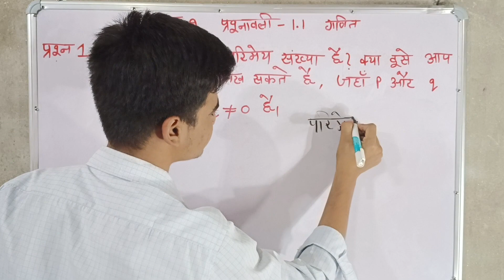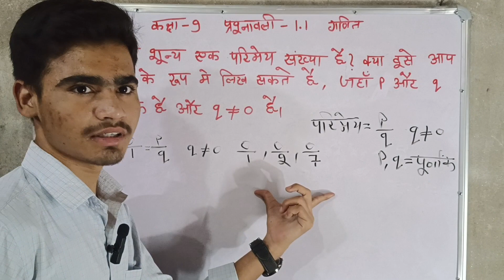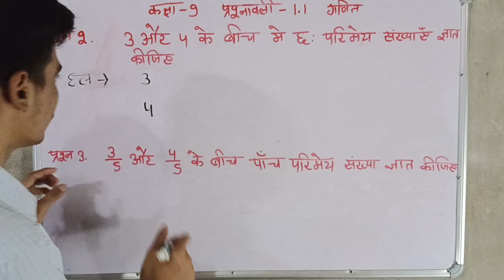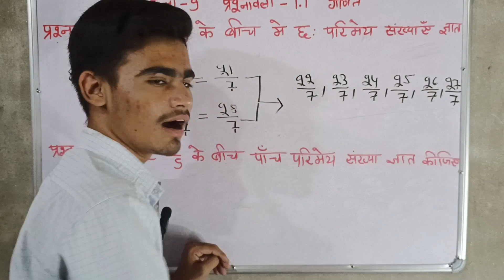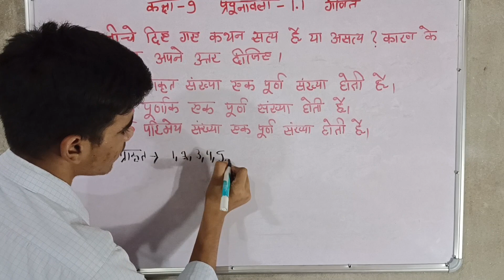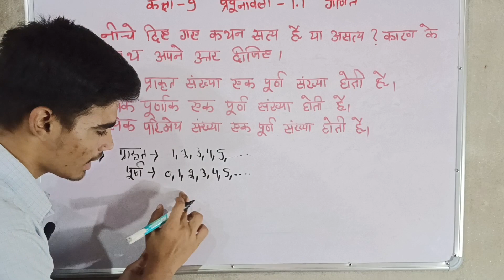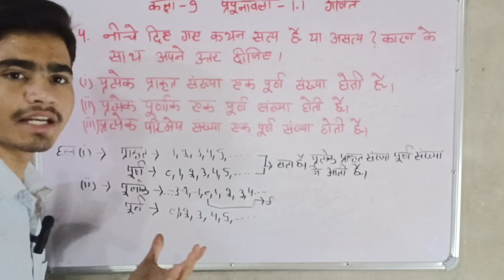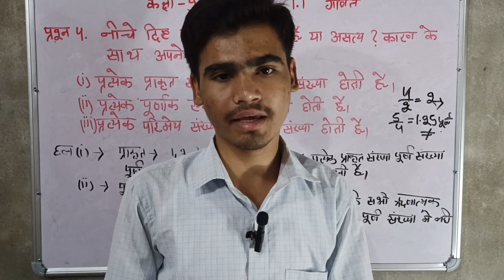Class 9 Maths Ex 1.1 in Hindi || कक्षा 9 प्रश्नावली 1.1 NCERT/ SMC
Class 9 Maths Chapter 1 (संख्या पध्दति) Exercise 1.1 Hindi Medium Cbse Ncert

iss video ke madhyam se maine class 9 ke sabhi students ke liye maths chapter 1 Number systems संख्या पध्दति ncert book ka exercise 1.1 hindi medium me simple language me solve karaya hai aur aap sabhi students ko bahut easy method se samjhane ka prayas kiya hai I hope ki aap sabhi students ko mera yeh effort achha lagega aur maine jo important question ka solution aapko iss video me karaya hai I hope aapko achhe se samajh me aaya hoga and I hope aapko mera teaching ka method achha lagega

Queries Solved
1. class 9 maths ch 1 ex 1.1
2. prashnavali 1.1 9class math in hindi
3. कक्षा 9 गणित 1.1
4. 9 class ganit 1.1 ncert
5. class 9 math chapter 1.1 ka solution
6. maths class 9th chapter 1 cbse
7. math chapter 1 class 9 in hindi medium